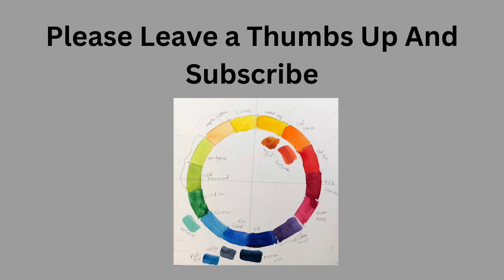Portrait Artist Of The Year Season 6 episode 2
Another good episode from portrait artist of the year 2020. This is season 6 and the program has lots of new faces and some repeat contestants.
This portrait artist of the year recap will have spoliers.
Portrait Artist of the Year, Season Six

Video title